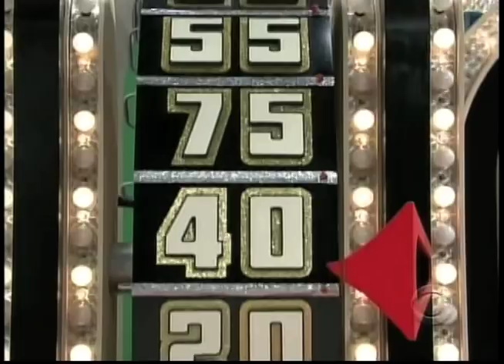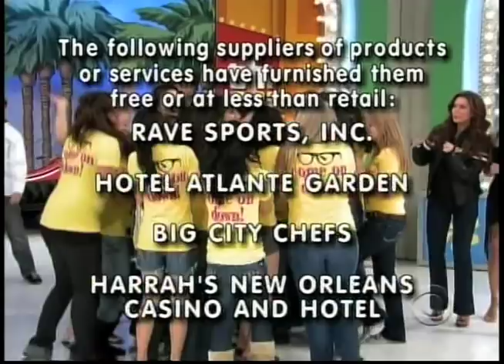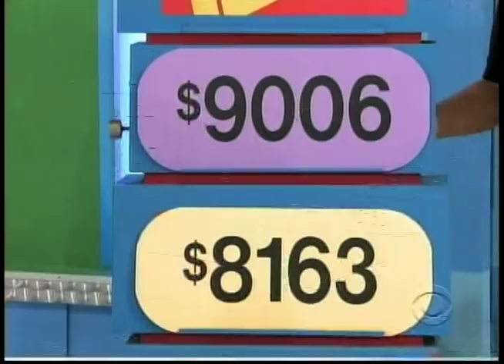Tony Grano on the Price is Right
This is when I was on the Price is Right, so funny. watch till the end and see Maxs funny little spin he put on it.